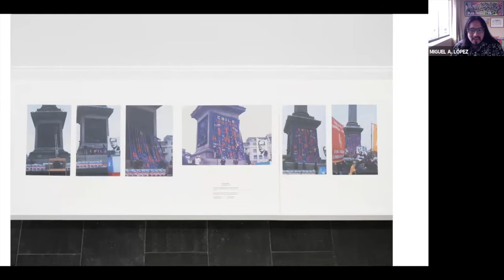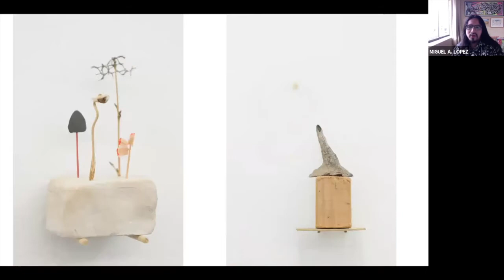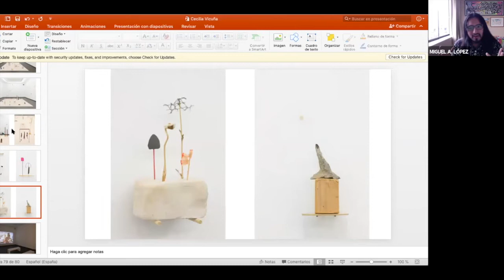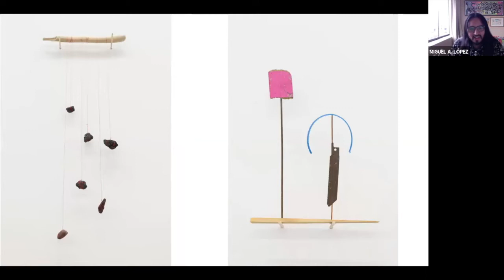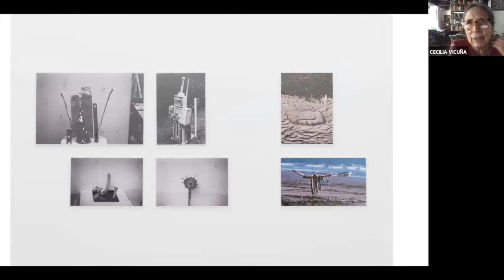PALABRAS SEMILLAS. CECILIA VICUÑA Y MIGUEL A. LÓPEZ EN CONVERSACIÓN.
En torno a la exposición CECILIA VICUÑA. VEROÍR EL FRACASO ILUMINADO, que puede verse en el CA2M Centro de Arte Dos de Mayo, la artista chilena, Premio Velázquez 2019, y el comisario de la muestra, hacen un recorrido por la exhibición analizando los significados tras las obras.

Cecilia Vicuña, es artista visual y escritora; es considerada una de las pioneras del arte conceptual en Chile. Su práctica se enfoca en performances, pintura, escultura y videos. Obtuvo el Premio Velázquez de Artes Plásticas 2019, que concede el Ministerio de Cultura y Deporte, por su "destacada obra" y su "arte multidimensional".

Miguel A. López, es escritor, investigador, y hasta enero de 2020, co-director y comisario jefe de TEOR/éTica en Costa Rica. López estudia las dinámicas colaborativas y rearticulaciones del arte y cultura feminista en las décadas recientes. Es cofundador de Bisagra, un espacio independiente activo en Lima. En 2016, recibió el Independent Vision Curatorial Award, otorgado por el ICI de Nueva York.

Cecilia Vicuña. Seehearing the Enlightened Failure brings together over a hundred works by poet, visual artist, and activist Cecilia Vicuña. Since the 1960s, the artist has constituted a radical perspective on the relationship between art and politics through her writing and art making. She has done so in different parts of the world, basing herself in the United States since 1980, having left her native Chile for London in 1973.